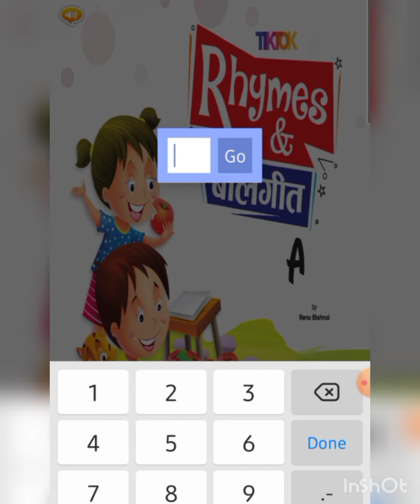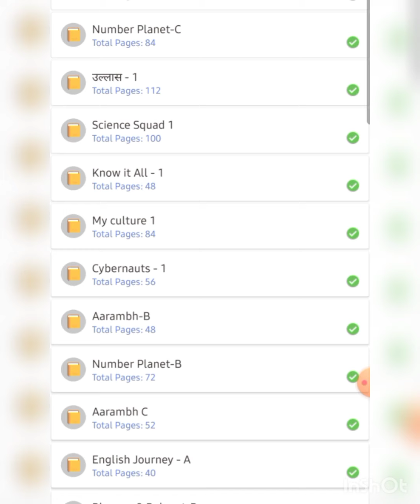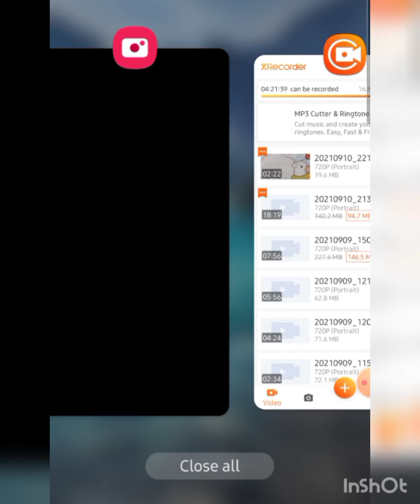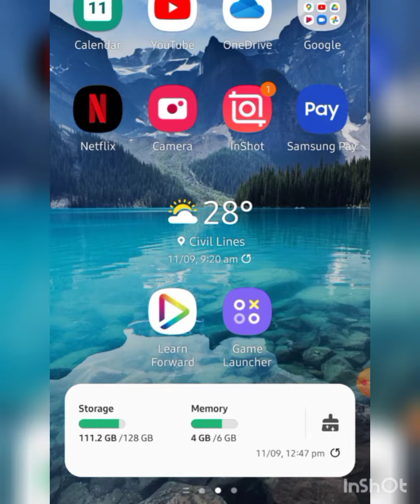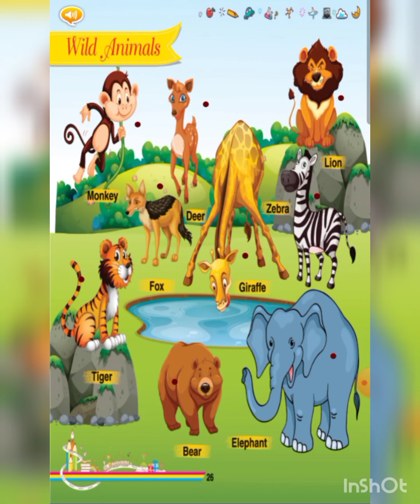Nursery/English and GK/13-09-21